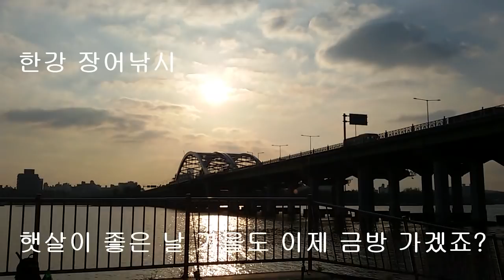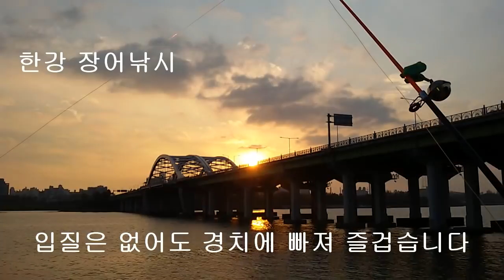한강 장어낚시 - 회사 쉬는 날 잠시 장비 수리 점검 후 출조 가을을 즐기다 망둥어를 만나고 왔습니다 ウナギ, うなぎ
생활낚시 건강낚시 도시어부 회사 쉬는 날 잠시 장비 점검하고 수리하고... 한강 줄조 했습니다. 이거... 장비가 참 쑥스럽네요. 하나씩 업그레이드를 해야 할 것 같습니다.
가을 분위기 느끼고 망둥어도 올리고.. 즐거운 시간 보냈습니다.
뱀장어는 민물에서 생활을 하면서 완전히 성숙하면 바다로 향한 여행을 준비 한다. 강 상류에서 하류까지 심지어는 계곡에 까지 널리 펴져 살고 있다가 산란을 할 수 있는 어미가 되면 서서히 하류로 내려오기 시작한다. 강 하구에 내려온 뱀장어는 하구 기수에서 바다로 내려가기 위한 준비 작업에 들어간다, 강 하구에서 바다로 내려가서도 생활 할 수 있도록 2~3 개월간 삼투조절이 완료되는 늦은 가을, 혹은 초겨울에 먼 바다로 떠나는 것이다.
한강 장어낚시는 추석이 지나면 대부분 내년을 기약하거나 댐으로 장어낚시를 간다고 합니다. 소수의 마니아들만 11월 말까지 내림 장어를 잡는데 그 대표적인분이 마포에 땅강아지 형님이랍니다. 추석이 밤이슬과 새벽녘 기온이 내려가 추워서 핫팩이나 휴대용 난로로 보온 준비를 잘 해야 합니다.